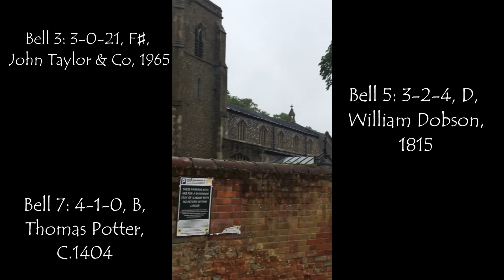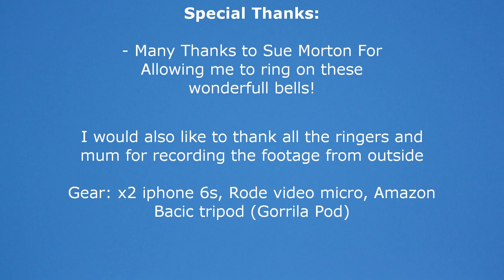Bellringing at Holt, St Andrew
This is a video of the bells at, Holt, St Andrew. The tower is situated on the side of Holt tows square and houses a 7cwt ring of 8. The bells were augmented to 6 in 1965 then later 8 in 1988. The bells go very well and I would very recommend a visit. Thank you sue portion for allowing me to come and ring.

I hope to upload once or twice a month until I have more footage I'm able to upload. I will hopefully resume uploading every 2 to 3 weeks again soon! Thank you for taking your time to watch this video, I really do appreciate it!